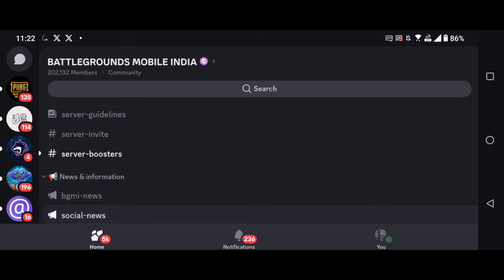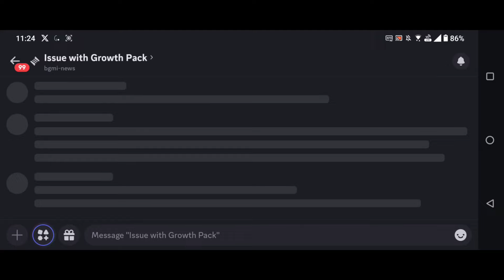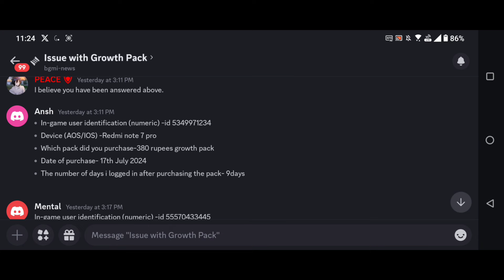🔴Bgmi Growth Pack Urgent Notice | Next Classic Crate Rewards😍 | Growth Pack Glitch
I explained bgmi new growth pack glitch.

Queries Solved
1) Growth pack new event
2) bgmi 10 uc supercar trick
3) free mini material
4) Bgmi daily fortune pack